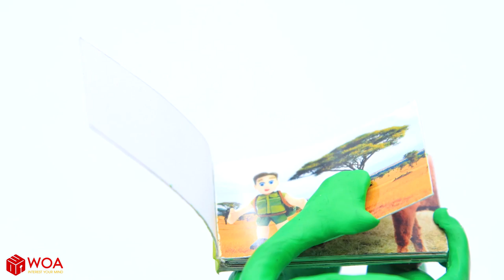Luka Wishes To Be Adopted 👶🏻 Luka Family and Friends Funny Cartoons For Kids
About WOA Luka Channel:
The channel mainly focuses on the daily life of a clay character named Luka and his family including his parents, younger sister Elsa and baby Jack.
We release a new episode everyday. Enjoy watching our videos!

CREDIT
Producer - Tung Nguyen
Director - Ngoc Nguyen and Quyen Dao
Scriptwriter - Oanh Khieu, Thao Thach
Storyboard - Nguyen Nguyen
Prop & Character Design - Nhan Nguyen, Anh Truong, Xa Dang, Tran Boi, Phuong Nguyen, Nhan Duong, Lam Nguyen and Hang Linh
Animator - Linh Nguyen, Tuan Tran, Thao Nguyen, Hoa Pham and Binh Bui
Compositor - Truong Nguyen, Hieu Nguyen and Quang Nguyen
System Developer - Bach Cao and Quynh Dinh